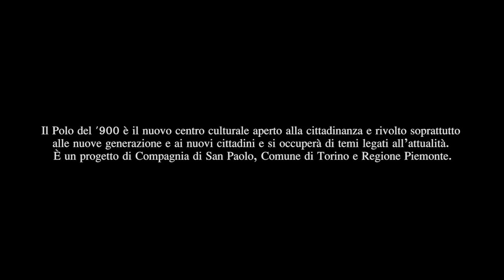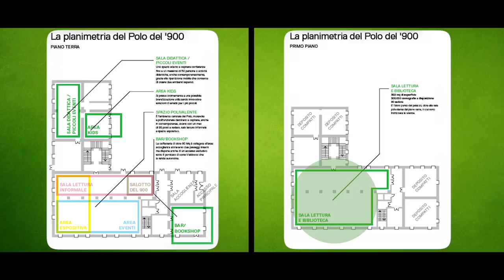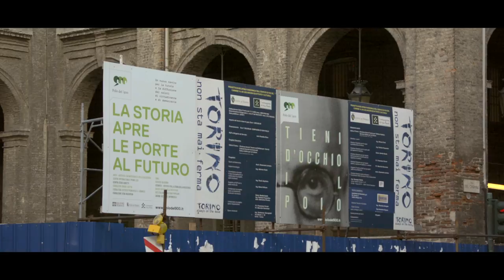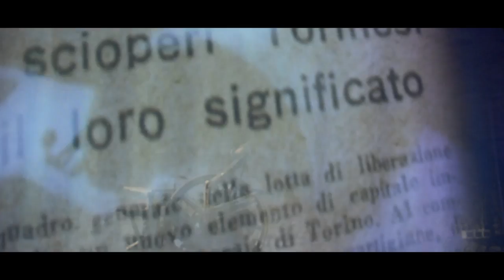Polo del '900 - Torino 10110, Come cambia la città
Videoreportage che riflette, grazie ai protagonisti intervistati sul Polo del '900.

Il Polo del '900 è il nuovo centro culturale che prenderà sede presso i quartieri Juvarriani di Torino (Palazzo San Celso e Palazzo San Daniele). Il centro, aperto alla cittadinanza, è rivolto soprattutto alle nuove generazioni e ai nuovi cittadini, e si occuperà di temi legati all'attualità a partire della esperienze e dalle competenze dei diversi Istituti che stanno lavorando al progetto, depositari di fonti documentarie significative.